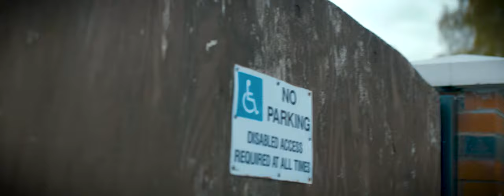Fly Shadez - 100Ned [Official Video] Feat. Prince K. Appiah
Dream Case Empire Presents "100Ned" Performed by Fly Shadez Featuring Prince K. Appiah.